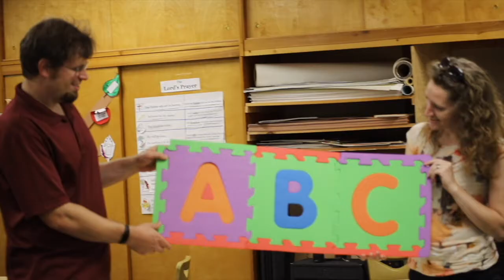"X" | Bible ABCs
What an eXciting eXperience! Here's another eXcellent episode of Bible ABCs! Pastor Greg and Miss Jillian talk about King XerXes.

So tune in to hear about words that start with "X" like Xylophones and...and...other words with "X" in them!

Intro Animation Credits:
Nathan Behmlander